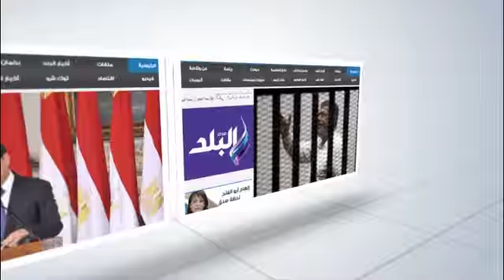صدى البلد | "الجبالي" تبرئ الدولة من لقاء أعضاء "في حب مصر" مع الإخوان